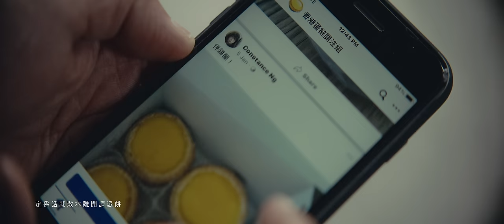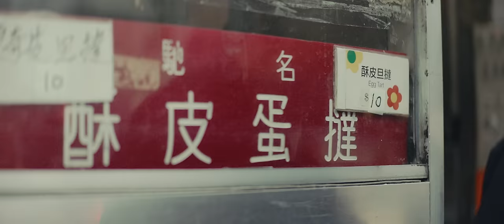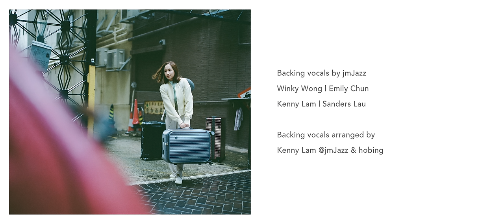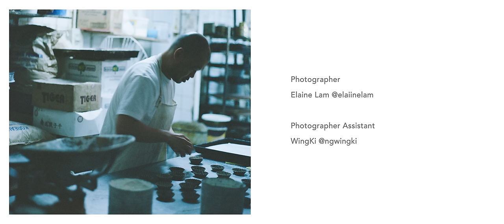林海峰 Jan Lamb - 蛋撻 Egg Tart (Official Music Video)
林海峰 － 蛋撻

曲：何秉舜
詞：林海峰
編：何秉舜/雷柏熹
監：何秉舜/雷柏熹

師傅出手
運氣表演功夫
每日送上各位這份甜
搓一搓粉
做個水皮油皮
層層疊妥再落個蛋漿
最愛嘅溫度
要新鮮出爐
就焗到酥皮焦脆黃蛋心都震
每個熱到噴出幸福千里香

做最香香香香 酥皮蛋撻
用最港港港式 古傳手法
人情味 人龍食客
食啦 襯熱
自拍

係最香香香香 酥皮蛋撻
係最港港港式 誘惑靚撻
如小美人一個
隨時能提神減壓

一杯MILK TEA
絶襯新鮮EGG TART
世上永遠最登對味道
一間冰室
聚了一班街坊
長情熟客有一位發哥
嫩滑嘅撻王
漲卜卜金黃
到下午三點三飲茶大家必吃
定係話就散水離開請派餅

人情味 人龍食客
食啦 趁熱
自拍

如小美人一個
隨時能提神減壓

一夜間
新北曼城
臨送別最後散水餅必吃
一夜間
天色轉變
黃偉業  劉瑪莉
來約定重聚某天見
蛋撻香不變

曾同隊 離愁別緒
面對面吔撻
從此分隔

在每一天一天太多掙扎
就咬一囗新鮮快樂嘅撻

留低去做一個
令你窩一窩心 每一個撻
微小確幸一個
隨時嚟甜一吓

Piano by Patrick Lui
Upright bass by Wong Tak Chung
Drums by Steve Cheung
Trombone by Christian Goldsmith
Backing vocals by jmJazz (Winky Wong/Emily Chun/Kenny Lam/Sanders Lau)
Backing vocals arranged by Kenny Lam@jmJazz & hobing
Recorded by 利偉銘 at Avon Recording Studios
Vocals recorded by hobing at the invisible studio
Mixed by Frankie Hung @ The Shed
Mastered by John Davis at Metropolis Mastering, London UK

MV Starring:
Eric Kot 葛民輝
Rachel Leung梁雍婷
MV Director: Jan Lamb
Director of Photography: Jam Yau @super8jam
Lighting:Sai keung/DonaldFong/Chokit
MV Producer: WaiWai Chan @cchanwayy
MV Associate Producer: Elaine Lam@elainelam
Production Assistant: Jonas Liu
Art Director & Costume:Emmy Tam@enam.t
Art Team:Fongbao@holunjeng/Wai leung@leung_wai_leung
Makeup Artist:Cathy Zhang@zhanglooo
Editor : Y@edmond_y
Colorist: Fmlik@fmlik
Photographer: Elaine Lam@elainelam
Photographer Assistant:WingKi@ngwingki

Special Thanks
Eric Kot
Rachel Leung
George Cheung illustration
勝發餅店